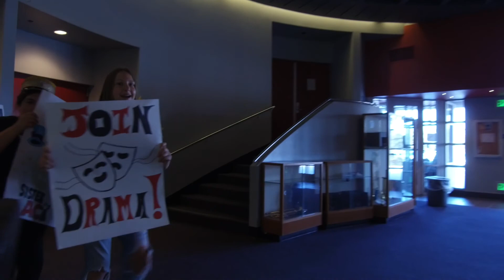Murrieta Valley High School Walk Through! 2018 - 2019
This is a walkthrough of our campus, filmed in 2018! :)